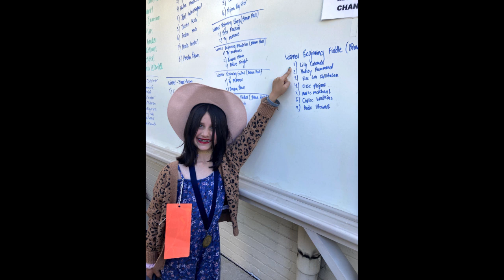2022 Athens Fiddlers Convention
We attended the 2022 Athens Fiddlers Convention. Lily won first place for her category and our Old Time String Band came in 2nd!